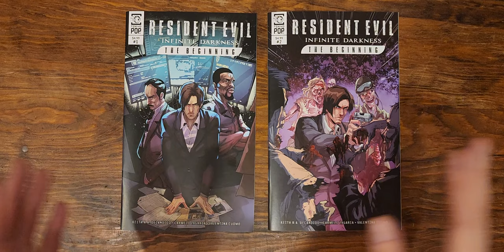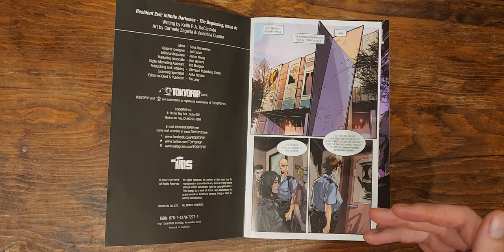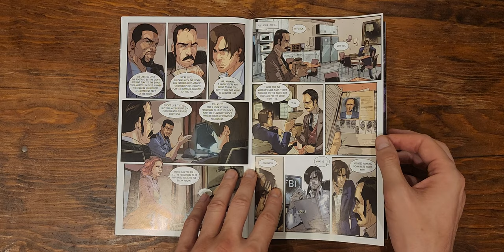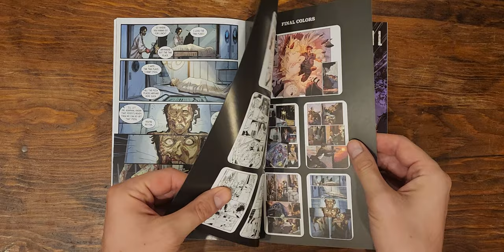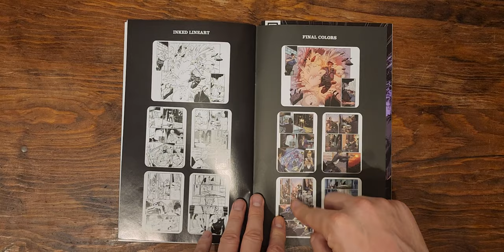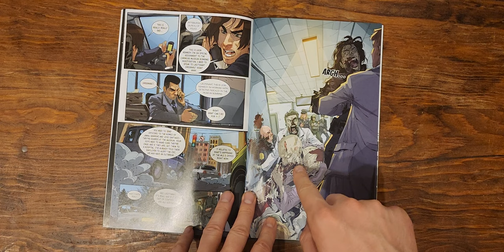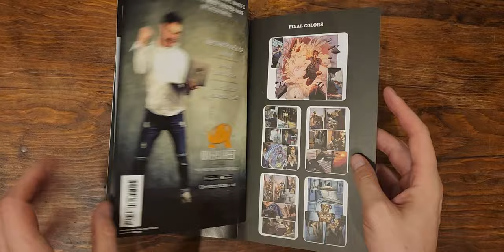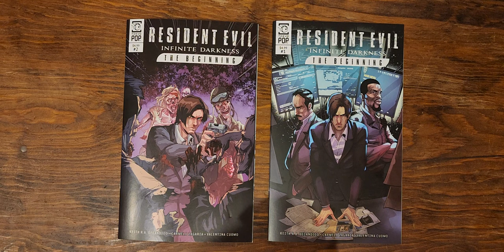Resident Evil - The Final Video in the can, see next time the wife goes on vacation!